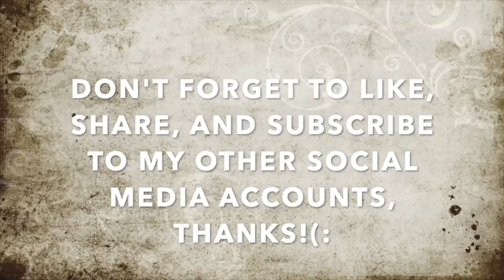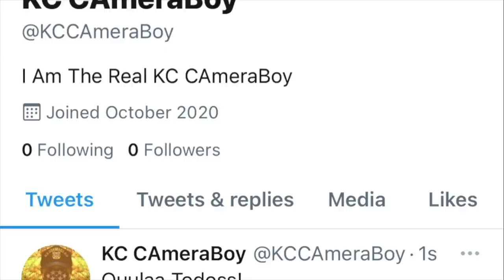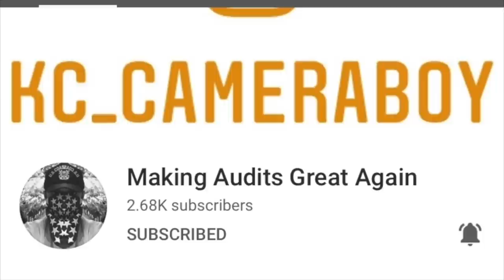Fools Parade Threaten Us W/ Unlawful Arrest For Legally Filming In Public-1st Amendment Audit